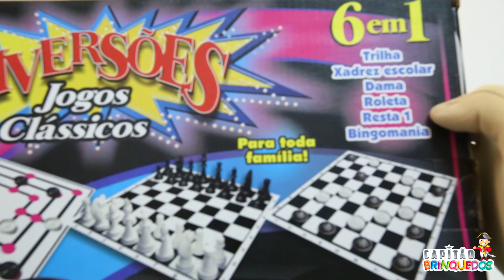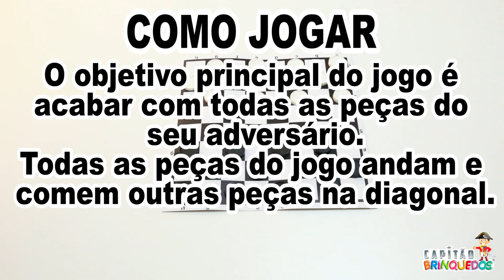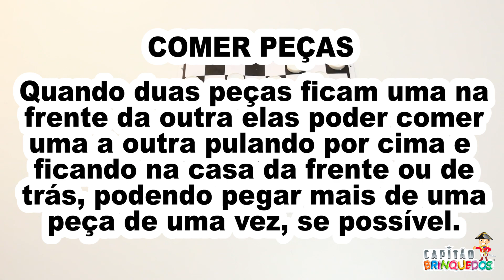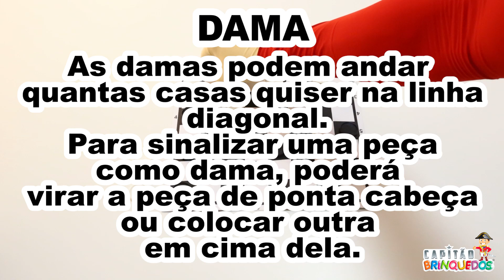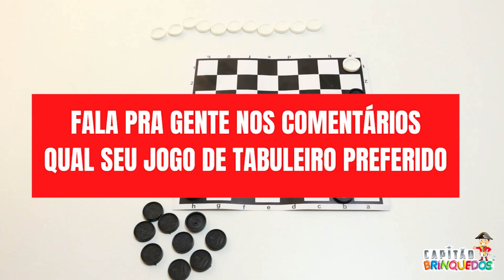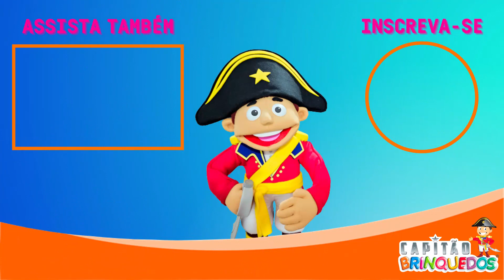Dama. Aprenda a jogar com o Capitão da Capitão Brinquedos.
Neste vídeo vamos ensinar como jogar Dama, dar dicas, estratégias, e fazer uma partida emocionante entre a Luva Branca e a Luva Preta. Confira!

O jogo Dama faz parte do Kit de Diversão 6 em 1 da Lugo Brinquedos. Fazem parte deste kit 6 jogos clássicos: trilha, xadrez escolar, dama, roleta, resta 1 e bingomania.